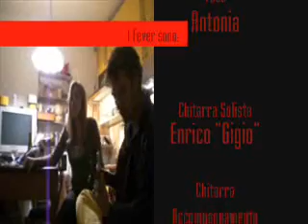fever: luce acoustic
fever play Luce in acoustic and ther is a special guest!